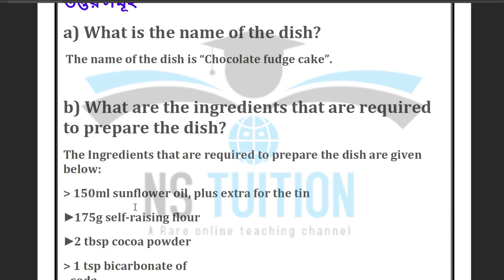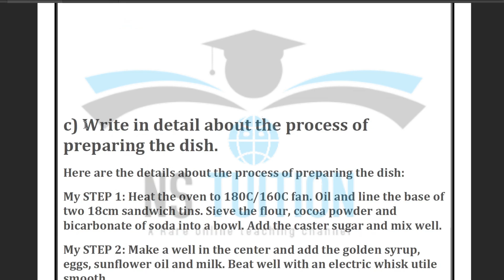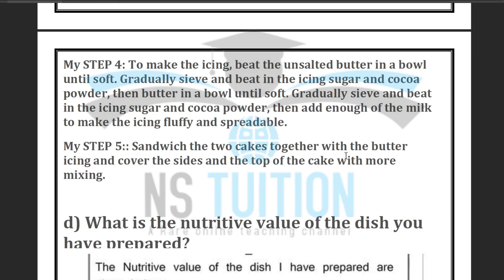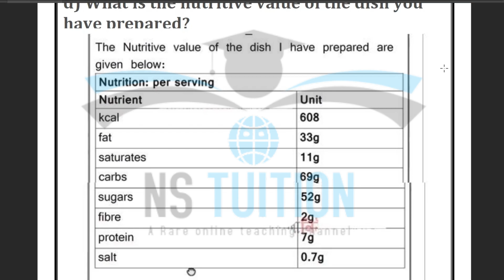Class 8 Assignment 2022 2nd Week I Assignment Class 8 2nd Week I Class 8 2nd Week Assignment English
A recipe of any nutritious homemade food with the ingredients available at your home by answering the given questions in the guidelines.

Learning Outcome/ Content: Students will be able to write answers to questions (Unit 2: Food and Nutrition)

Guidelines for Writing Assignment (Steps/Stages): To get stronger immunity it is important to eat nutritious food. Write a recipe of nutritious homemade food that can be made with the ingredients available at your home. Answer the following questions:
a) What is the name of the dish?
b) What are the ingredients that are required to prepare the dish?
c) Write in detail about the process of preparing the dish.
d) What is the nutritive value of the dish you have prepared?

assignment class 8 2022 2nd week
class 8 ar assignment 2022
2nd week assignment class 8 2022
৮ম শ্রেণির এসাইনমেন্ট ২০২২
class 8 assignment 2nd week 2022
class 8 assignment 2022 1st week
assignment class 8 1st week 2022
assignment class 8 2022 1st week
class 8 1st week assignment 2022
1st week assignment class 8 2022
2022 assignment class 8
assignment class 8 2nd week 2022
class 8 assignment 2022 2nd week english
class 8 assignment 2022 2nd week bgs
class 8 2022 assignment
2022 class 8 assignment
english assignment class 8 2022
bgs assignment class 8 2022
assignment 2022 class 8
অষ্টম শ্রেণির এসাইনমেন্ট ২০২২
8 class assignment 2022
class eight assignment 2022
assignment class 8 2nd week
assignment class 8 1st week
এসাইনমেন্ট class 8 2022
এসাইনমেন্ট class 8
assignment class 8 2nd week 2022 english
assignment class 8 2nd week 2022 bgs
class 8 2nd assignment 2022
assessment class 8 2022
8 ar assignment 2022
assignment class 8 2nd week english 2022
assignment class 8 2nd week bgs 2022
৮ম শ্রেণির ২য় সপ্তাহের এসাইনমেন্ট ২০২২
assignment class 8 2022 2nd week english
assignment class 8 2022 2nd week bgs
class 8 assignment english 2022
class 8 assignment bgs 2022
assignment class 8 week 2 2022
8m class assignment 2022
assignment 2022
class 8 grasto assignment 1st week
অষ্টম শ্রেণির এসাইনমেন্ট
অষ্টম শ্রেণির এসাইনমেন্ট ২য় সপ্তাহ
অষ্টম শ্রেণির ইংরেজিএসাইনমেন্ট ২য় সপ্তাহ
অষ্টম শ্রেণির ইংরেজিএসাইনমেন্ট ২০২২
অষ্টম শ্রেণির ইংরেজি
অষ্টম শ্রেণি এসাইনমেন্ট ২০২২
assignment class 8 2 week
৮ম শ্রেণির বিজ্ঞান এসাইনমেন্ট ২০২২
class 8 mathematics assignment 2022
assignment
assignment answer
assignment solution
assignment 2022
৮ম শ্রেনির এসাইনমেন্ট ২য় সপ্তাহ
৮ম শ্রেনির এসাইনমেন্ট উত্তর
assignment solution for class 8
new assignment
assignment 2022
৮ম শ্রেনির ইংলিশ এসাইনমেন্ট উত্তর
৮ম শ্রেনির বাংলাদেশ ও বিশ্বপরিচয় এসাইনমেন্ট উত্তর
৮ম শ্রেনির বাংলা এসাইনমেন্ট উত্তর
৮ম শ্রেনির ইংরেজি এসাইনমেন্ট উত্তর
৮ম শ্রেনির গণিত এসাইনমেন্ট উত্তর
৮ম শ্রেনির ইসলাম ধর্ম এসাইনমেন্ট উত্তর
৮ম শ্রেনির হিন্দু ধর্ম এসাইনমেন্ট উত্তর
৮ম শ্রেনির কৃষি শিক্ষা এসাইনমেন্ট উত্তর
৮ম শ্রেনির গার্হস্থ্য বিজ্ঞান এসাইনমেন্ট উত্তর
education
talukdar academy
talukdar academy class 8
english apps
time for school
mechanical engineering